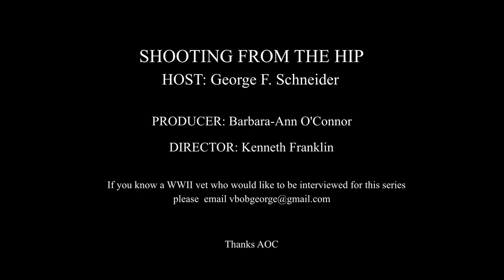WWII Shooting From The Hip, Episode #1